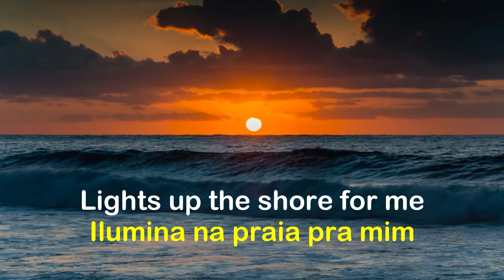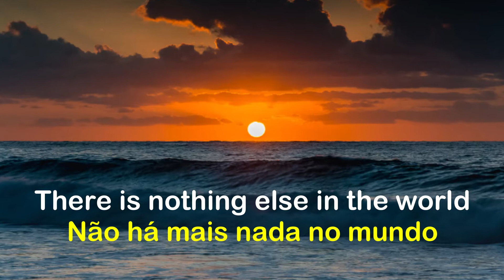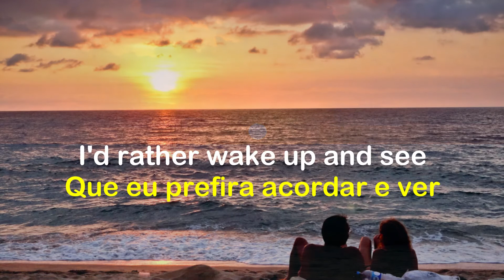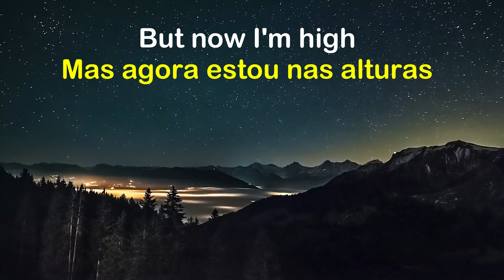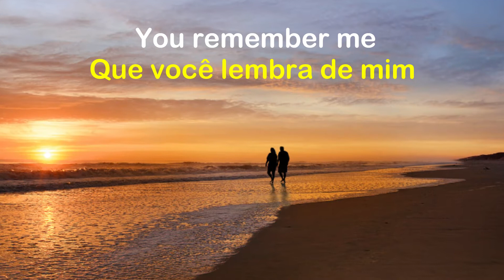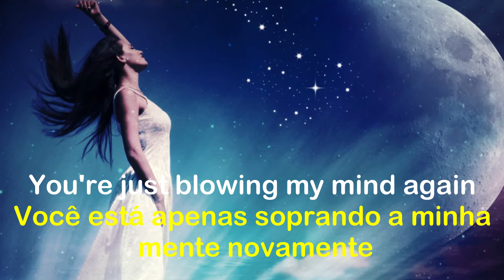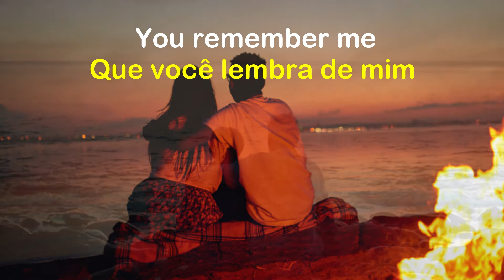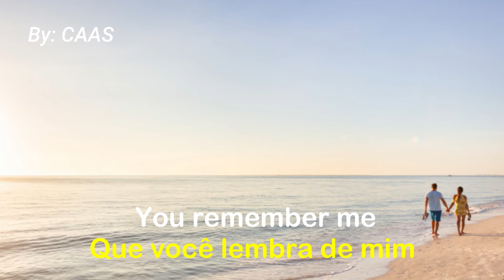James Blunt - High - 2004 - (Legendas em Inglês e Português)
James Blunt, nome artístico de James Hillier Blount. (Tidworth, 22 de fevereiro de 1974), é um cantor, compositor e instrumentista britânico. Ele foi também um capitão do exército real britânico.
"High" é uma canção do cantor britânico James Blunt, gravada para o seu álbum de estreia Back to Bedlam. Foi composta pelo próprio em conjunto com Ricky Ross, sendo produzida por Tom Rothrock. O seu lançamento ocorreu em 18 de outubro de 2004, através das gravadoras Atlantic.